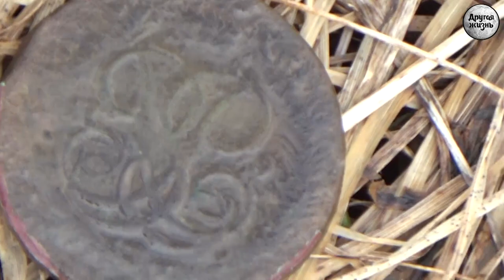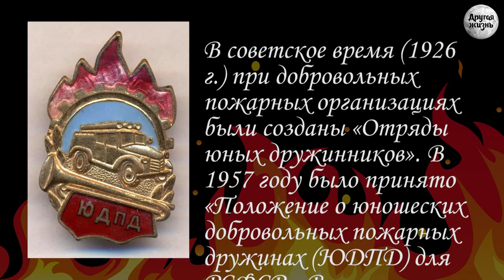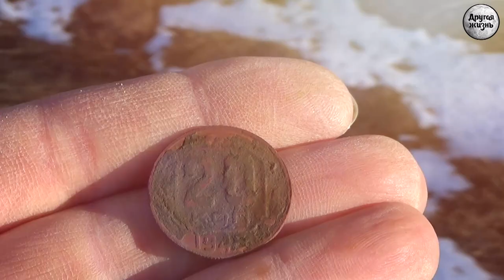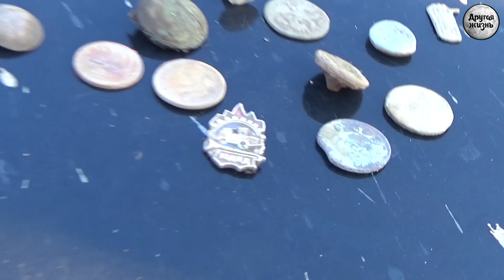Белозерск. День первый.